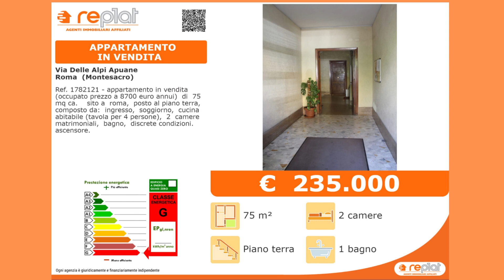I nostri Immobili Conca D'oro Talenti Montesacro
I nostri Immobili zone  Conca D'oro Talenti Montesacro